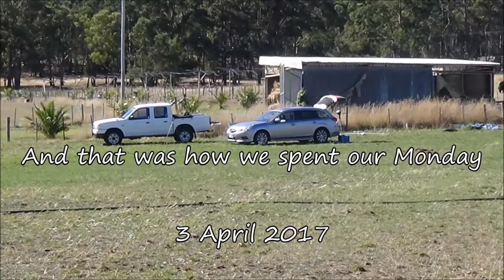Bixler 2 and 3 fpv flying runcam 2, Tasmania, quanum fpv cyclops v2 goggles, fy-41ap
Mike and I had a near perfect day flying at the farm today. I flew fpv and had a ball while Mike...well I'll leave that for him to report on his You-Tube feed but it was very very funny.  Condition couldn't have been any better for us, we also had our usual bbq and the rest is history